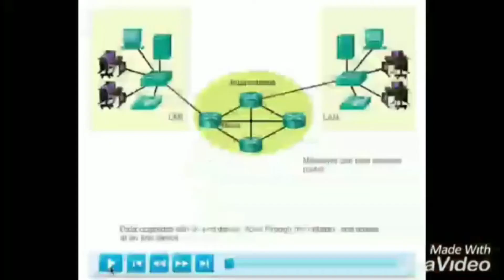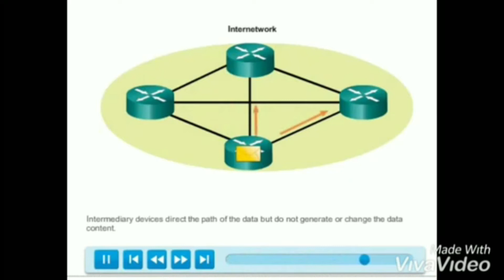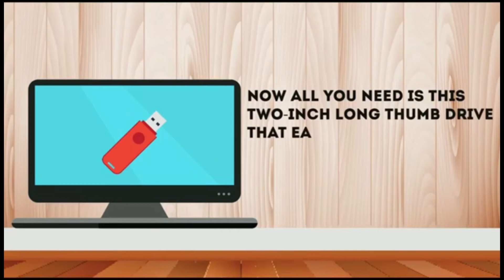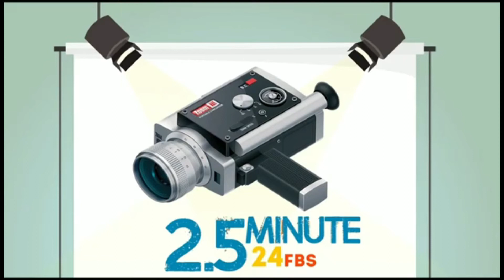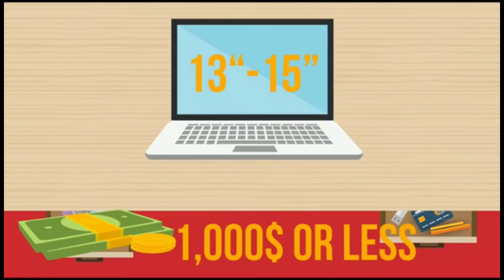CCNA 1 REVIEWS